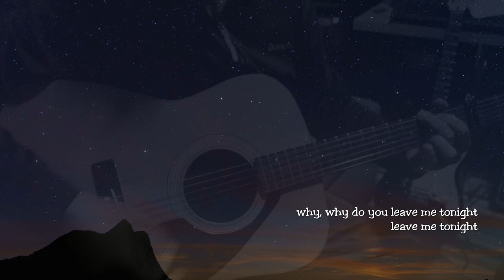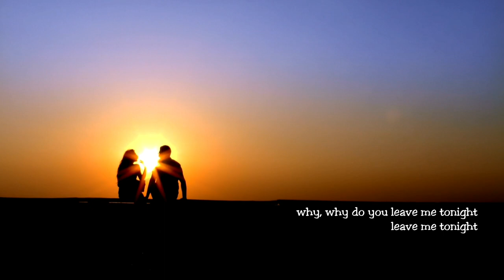WHY - Roland Mayr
music and vocals: Roland Mayr
lyrics: Roq Cory
background vocals: Carmen Insam